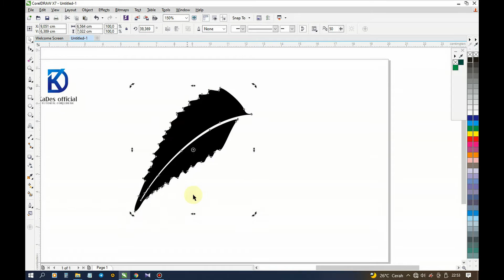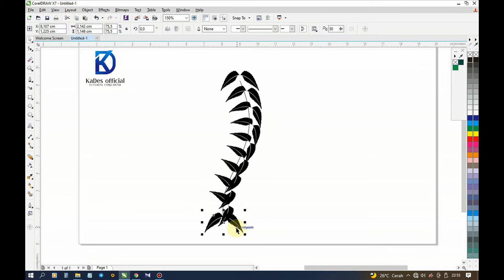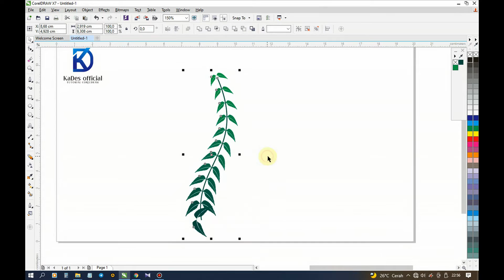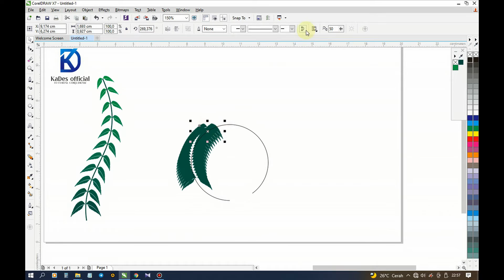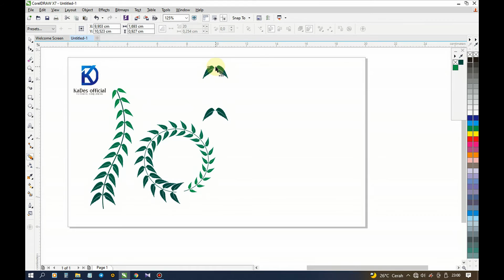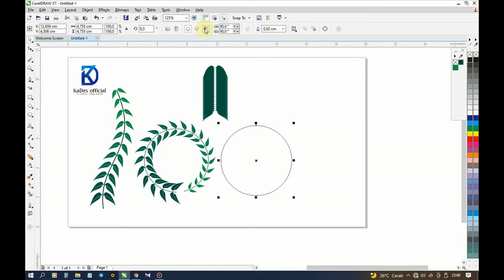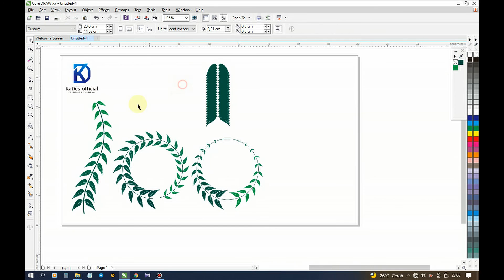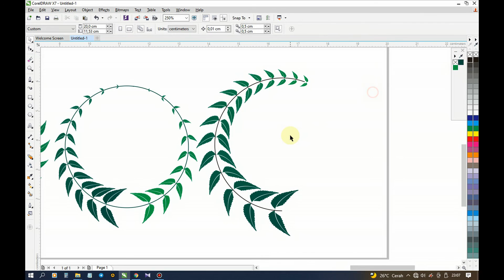Membuat Objek Melengkung dan Melingkar di Coreldraw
di vidio kali ini kita akan belajar membuat Membuat Objek Melengkung dan Melingkar di coreldraw. Wedding Invitation design ini sangat banyak di gunakan oleh percetakan yang bergelut di bidang cetak undangan pernikahan. Membuat Objek Melengkung dan Melingkar di coreldraw tentunya sama cara nya dengan Membuat Objek Melengkung dan Melingkar di adobe illustator karena kedua aplikasi ini sama sama mempunyai basic vector.

Simak terus vidio nya sampai selesai yah.

tutorial coreldraw, corel draw, wedding, pemula, undangan, ucapan, floral, daun vecor, bunga vector, tracing.

Terima kasih.